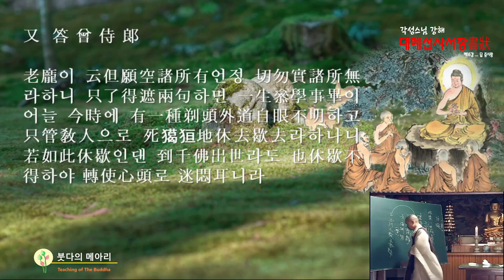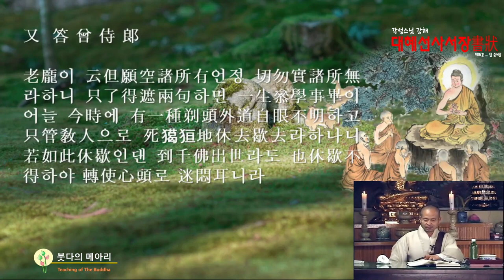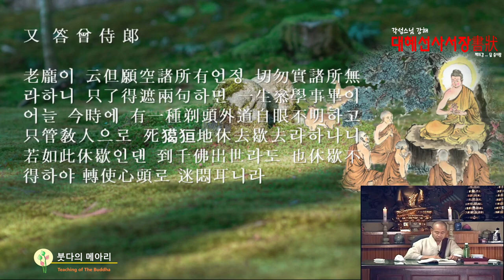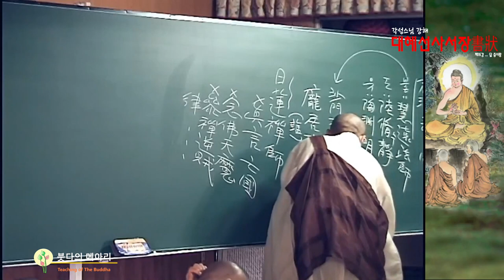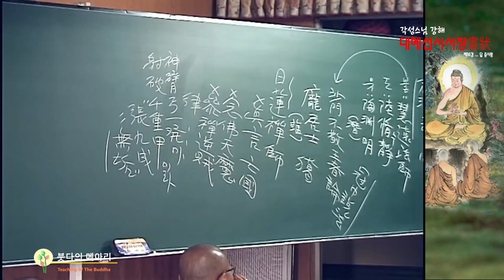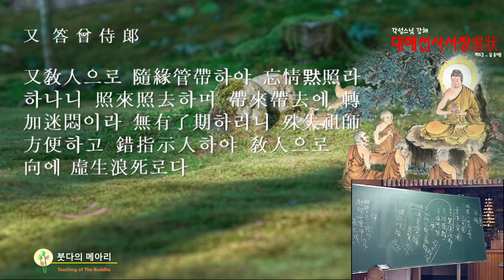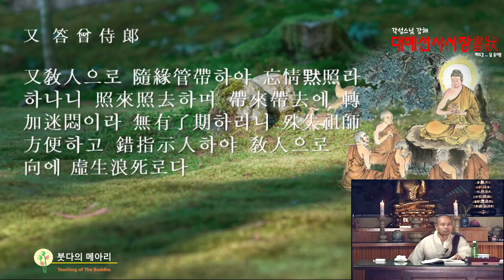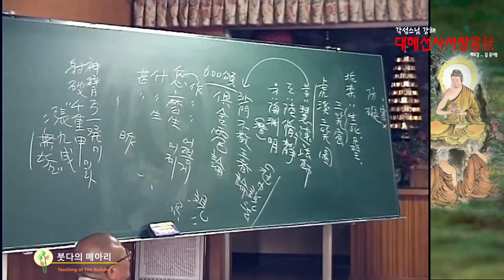각성스님 강해_서장 제16강 / 답 증시랑- 다만 모든바가 공함을 원할지언정 없는 바에 집착하지 말라.